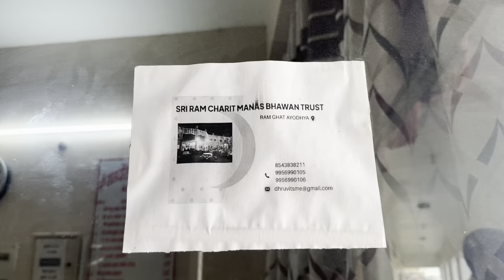Ram Mandir Blog | Ayodhya Blog wid travel details | Tour Guide | Best Things to do in Ayodhya wid me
Ayodhya, a city steeped in spirituality and history, invites you to a tapestry of experiences that cater to diverse interests. Just as Amarkantak offers a range of activities, the city beckons with its ancient temples, natural wonders, and vibrant cultural tapestry.

Ayodhya is believed to be the birthplace of Lord Rama. It holds immense significance for millions of devotees. The ancient city witnessed the unfolding of the epic Ramayana, a timeless narrative that transcends generations. As you stand before the Ayodhya Ram Temple, you can’t help but feel the echoes of the past as the bricks and stones seem to whisper the age-old stories of devotion and righteousness. Ayodhya is one of the top holy sites in India. It is known for some of the most famous Ayodhya temples that attract tourists from all across the country.